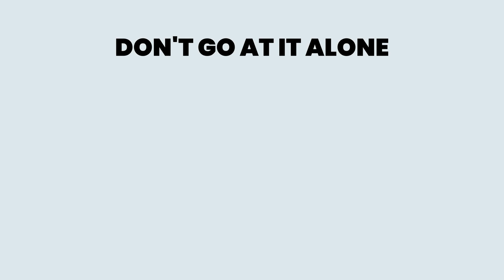Why You Shouldn't Sell Your House on Your Own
There's more to selling your house than putting up a For Sale sign.